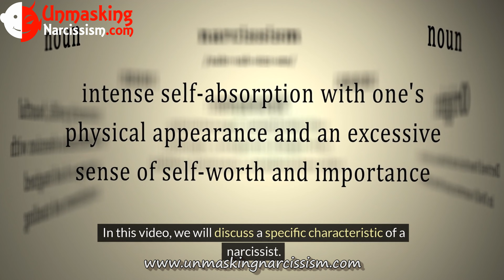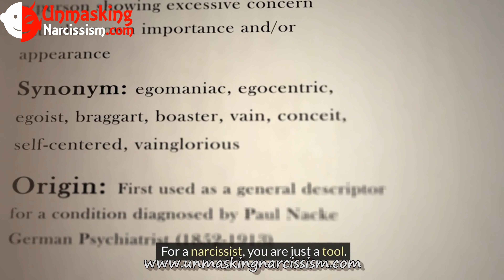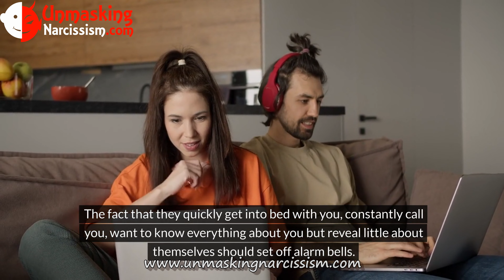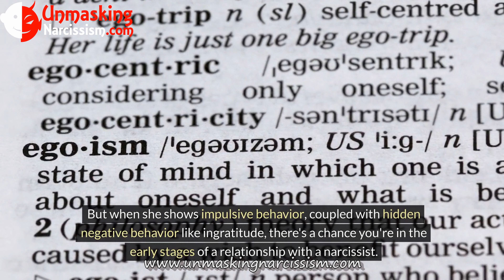Female Narcissist Relationship Cycle (4/16) Early Signs of a Narcissistic Relationship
Welcome back to Unmasking Narcissism TV, where we navigate the intricate webs of narcissistic relationships. In this episode of our series, 'Inside the Narcissist's Web,' we explore the early signs that may indicate you're entangled in a narcissistic relationship.

🕷️ **Title: Female Narcissist Relationship Cycle (4/16) - Early Signs of a Narcissistic Relationship**

Join us as we uncover the subtle yet crucial red flags that could signal the presence of narcissistic behavior in the initial stages of a relationship. Understanding these signs is key to breaking free from the entanglement and fostering healthier connections.

- Identifying Early Narcissistic Traits: Learn to recognize the initial signs that may indicate narcissistic tendencies in a partner.
- Manipulative Behavior Patterns: Explore the early manipulation tactics employed by narcissists to gain control and establish dominance.
- Gaslighting and Emotional Distortion: Understand how narcissists may use gaslighting techniques and emotional manipulation from the beginning.
- Setting Boundaries: Gain insights into establishing healthy boundaries to protect yourself from falling deeper into a narcissistic web.

🎓 **Educational Resources:**
Expand your knowledge with our comprehensive library of videos on narcissistic personality disorders and relationships.

🤝 **Thank you for being part of our community. Knowledge is power, and together, we can navigate the intricate web of narcissistic relationships and foster a path to healing.**